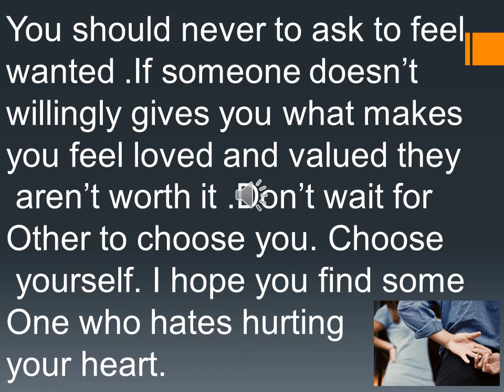This is how to find a guy who hates to hurting your heart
IF somebody doesn't willingly gives you what will make you feel loved and valued walk away far and fast